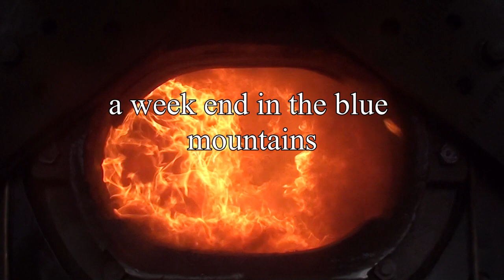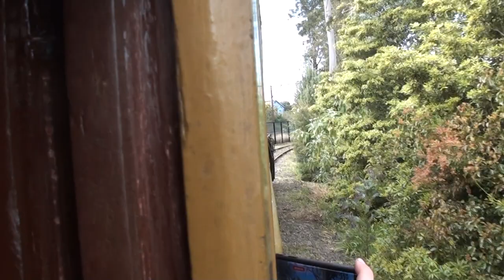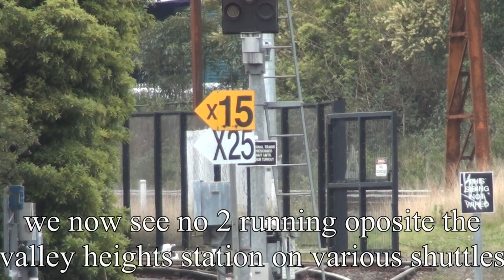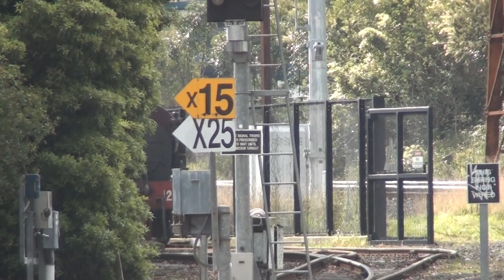a weekend around the blue mountains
a weekend around the blue mountains including 218a and no 2 on the 27th and 28th of august

timestamps
00:00 to 05:26 218a bottom points
05:27 to 7:36 218a clarence tunnel
07:37 to 14:10 218a shunting clarence
14:10 to 15:01 218a departing clarence
15:02 to 16:05 218 clarence straight
16:06 to 27:10 no 2 valley heights train ride
27:11 to 43:56 train spotting no 2 valley heights